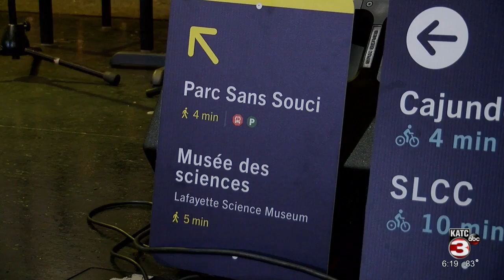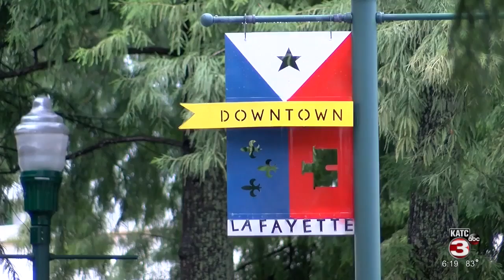Downtown Lafayette introduces new signs to connect community, immerse visitors into culture